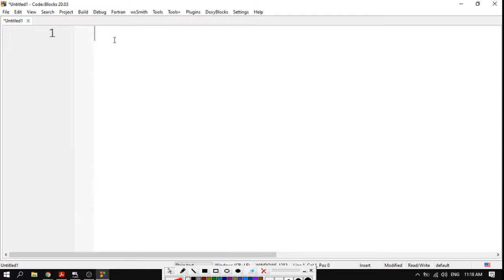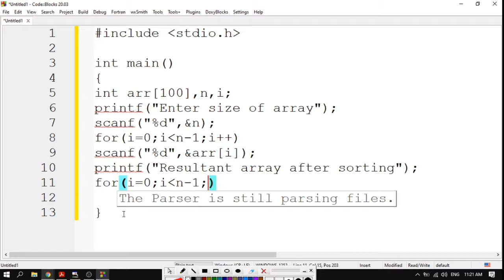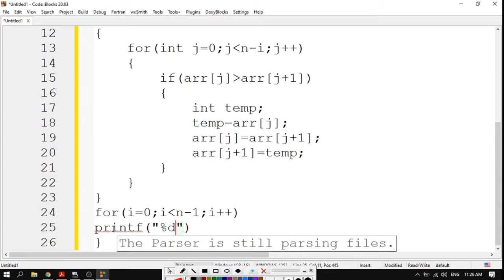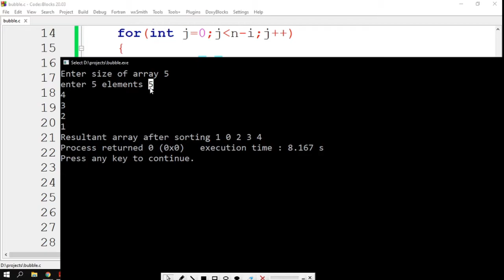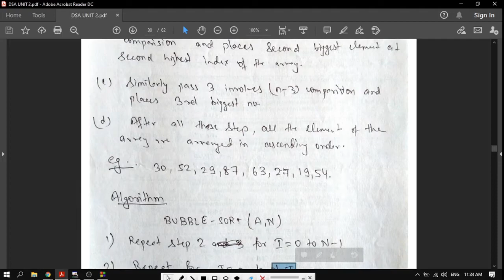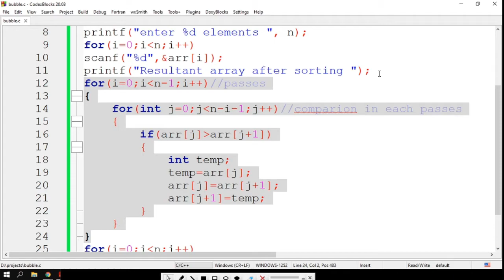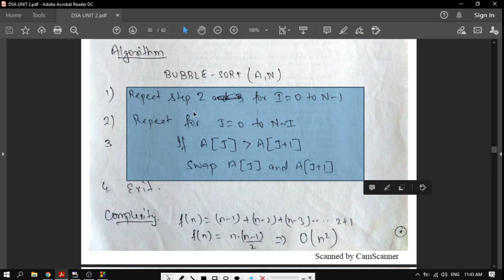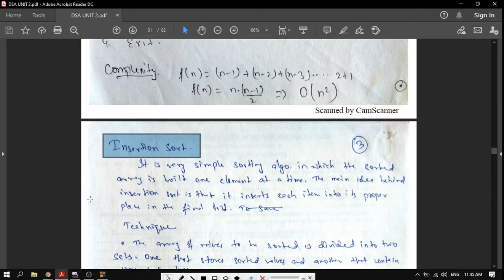Bubble Sort Part 2 | Searching & Sorting | Data Structure & Algorithm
Data Structure - Bubble Sort Algorithm
Bubble sort is a simple sorting algorithm. This sorting algorithm is comparison-based algorithm in which each pair of adjacent elements is compared and the elements are swapped if they are not in order. This algorithm is not suitable for large data sets as its average and worst case complexity are of Ο(n^2) where n is the number of items.

How Bubble Sort Works?

Bubble sort is a very simple method that sorts the array elements by repeatedly moving the largest element to the highest index position of the array segment (in case of arranging elements in ascending order). In bubble sorting, consecutive adjacent pairs of elements in the array are compared with each other. If the element at the lower index is greater than the element at the higher index, the two elements are interchanged so that the element is placed before the bigger one. This process will continue till the list of unsorted elements exhausts. This procedure of sorting is called bubble sorting because elements 'bubble' to the top of the list. Note that at the end of the first pass, the largest element in the list will be placed at its proper position (i.e., at the end of the list).

Technique
The basic methodology of the working of bubble sort is given as follows:
(a) In Pass 1, A[0] and A[1] are compared, then A[1] is compared with A[2], A[2] is compared with A[3], and so on. Finally, A[N-2] is compared with A[N-1].
Pass 1 involves n-1 comparisons and places the biggest element at the highest index of the array.

(b) In Pass 2, A[0] and A[1] are compared, then A[1] is compared with A[2], A[2] is compared with A[3], and so on. Finally, A[N-3] is compared with A[N-2] . Pass 2 involves n-2 comparisons and places the second biggest element at the second highest index of the array.

(c) In Pass 3,A[0] and A[1] are compared, then A[1] is compared with A[2], A[2] is compared with A[3], and so on. Finally, A[N-4] is compared with to A[N-3]. Pass 3 involves n-3 comparisons and places the third biggest element at the third highest index of the array.

(d) In Pass n-1, A[0] and A[1] are compared so that A[0] is less than A[1] . After this step, all the elements of array are arranged in ascending order.

Algorithm:
BUBBLE_SORT(A, N)
Step 1: Repeat Step 2 for I= 0 to N-1
Step 2:  Repeat For J=0 to N - I
Step 3:   IF A[J] greater than A[J+1]
  SWAP A[J] and A[J+1]
 [END OF INNER LOOP]
             [END OF OUTER LOOP]
Step 4: EXIT

Complexity of Bubble Sort

The complexity of any sorting algorithm depends upon the number of comparisons. In bubble sort, we have seen that there are "n" passes in total. In the first pass, N-1 comparisons are made to place the highest element in its correct position. Then, in Pass 2, there are N-1 comparisons and the second highest element is placed in its position. Therefore, to compute the complexity of bubble sort, we need to calculate the total number of comparisons.
It can be given as:
f(n) = (n - 1) + (n - 2) + (n - 3) +   + 3 + 2 + 1
f(n) = n* (n - 1)/2
f(n) =(n^2)/2
i.e O(n^2)
Therefore, the complexity of bubble sort algorithm is O(n^2). It means the time required to execute bubble sort is proportional to n^2, where n is the total number of elements in the array.